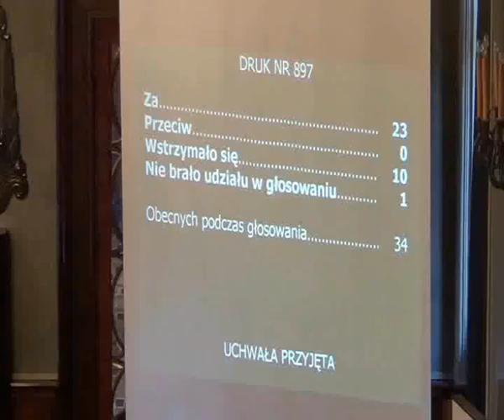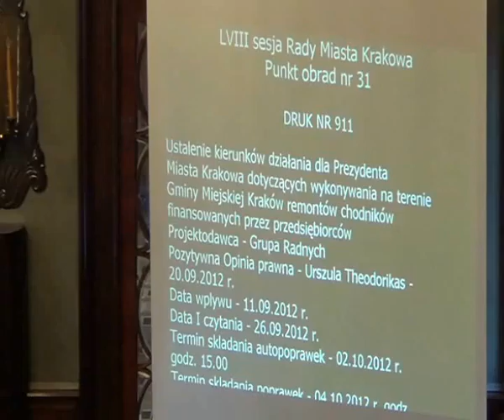RMK_10-10-2012_24 ws remontów chodników finansowanych przez przedsiębiorców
Ustalenie kierunków działania dla Prezydenta Miasta Krakowa dotyczących wykonywania na terenie Gminy Miejskiej Kraków remontów chodników finansowanych przez przedsiębiorców